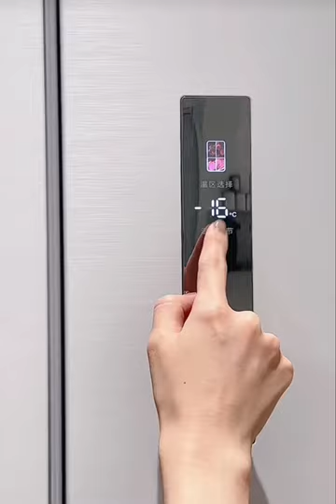Kitchen Organization Vlog🎀 | Laundry Refill And Refrigerator Organizing | Huge Tissue Restocking✨